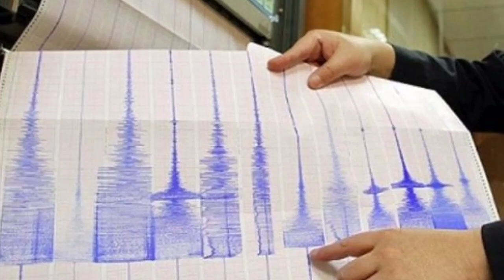AZƏRBAYCANDA GÜCLÜ ZƏLZƏLƏ OLDU - XEYLİ SAYDA..